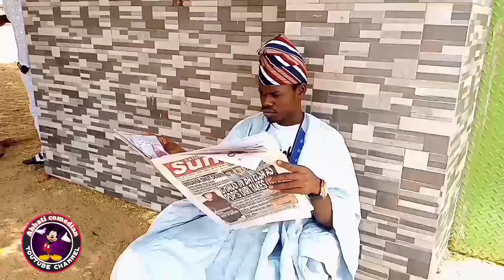propesa dan fullani ana chakwakiya turkashi